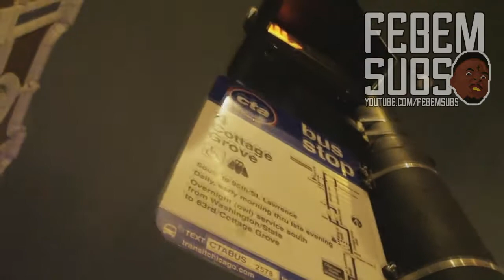KTS - Kill To Survive (Legendado)